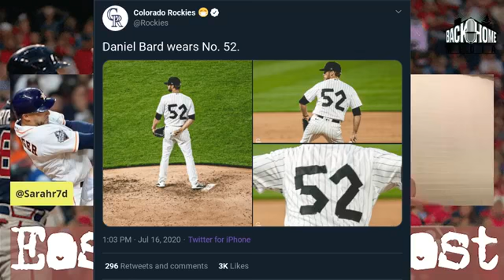03, Don't Run On Chico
One week till the season starts! We discuss the covid monitoring testing, Yasiel Puig breaks Sarah's heart, and Don't. Run. On. Chico.